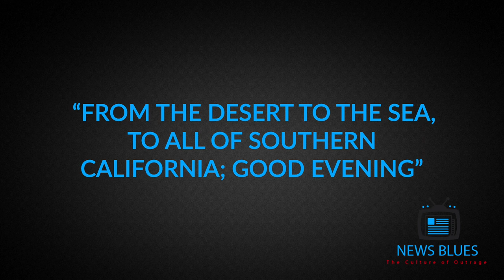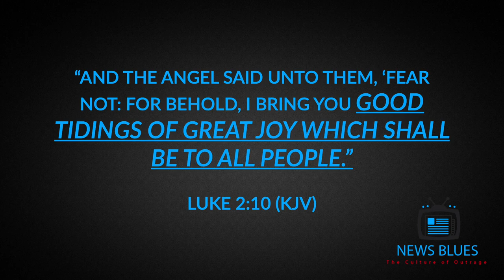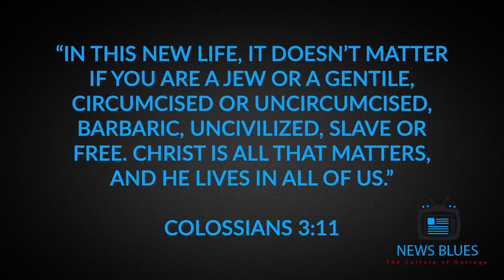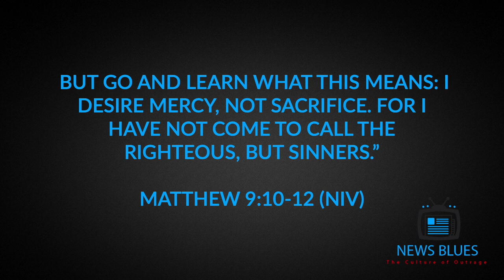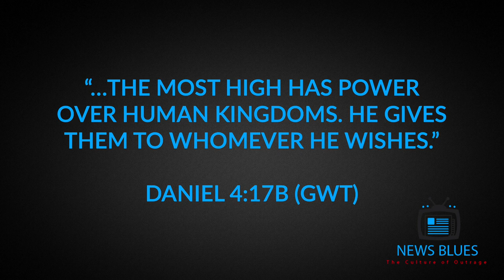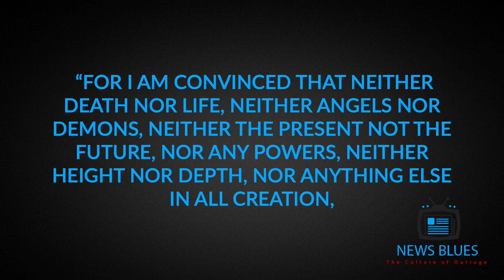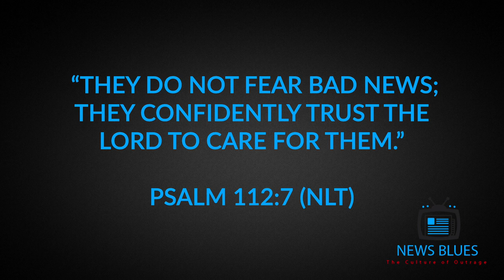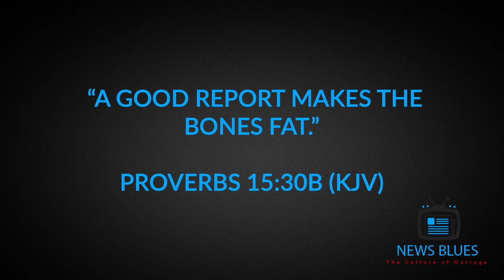News Blues | SeaCoast Church Sunday Service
Bad news divides, but the good news unites. Josh gives a message on the effects the news has on our emotional health and spiritual well-being.

This message was streamed live on November 3, 2019. Join us for worship streamed live on YouTube every Sunday at 10 AM Pacific!